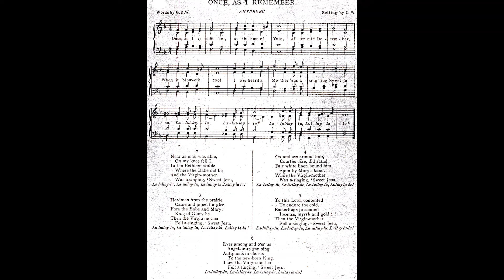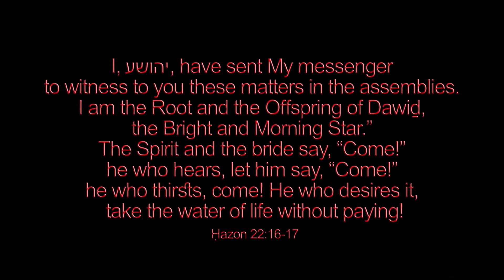Once as I Remember (Antururù) Charles Wood, George Woodward🌟Christmas carol #845 piano by Luke Wahl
Welcome to my SECOND mega channel video upload! My 845/1500 very merry carol in this grand Christmas playlist. Thanks for the support and enjoying these with me. My goal is to arrange and record 1500 Christmas hymns by Christmas 2022!

♫ Once, As I Remember
Words: George Radcliffe Woodward
VERSE 1. Once, as I remember,
At the time of Yule,
After mid December,
When it bloweth cool,
I o'erheard a Mother
Was a-singing, 'Sweet Jesu,
    La-lullay-lu, La-lullay-lu, La-lullay-lu, La-lullay-lu.'

2. Near as man was able,
On my knee fell I,
in the Bethlem stable
Where the Babe did lie,
And the Virgin-mother

3. Herdmen from the prairie
Came and piped for glee
For the Babe and Mary:
King of Glory he.
Then the Virgin Mother
Fell a-singing, 'Sweet Jesu,

4. Ox and ass around him,
Courtier-like, did stand:
Fair white linen bound him,
Spun by Mary's hand.

5. To this Lord, contented
To endure the cold,
Easterlings presented
Incense, myrrh and gold:

6. Ever among and o'er us
Angel-quire gan sing
Antiphons in chorus
To the new-born King.